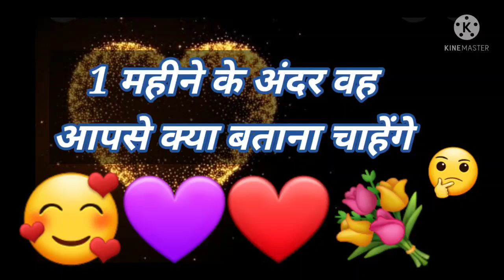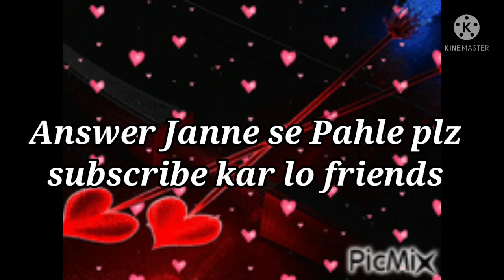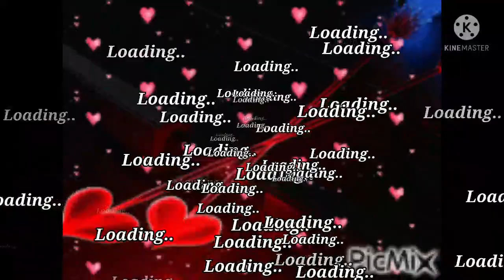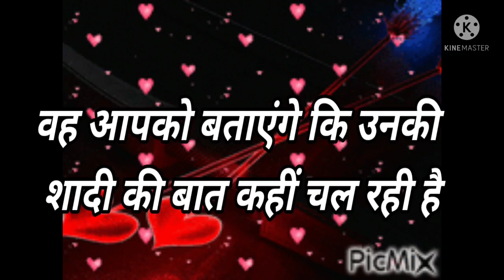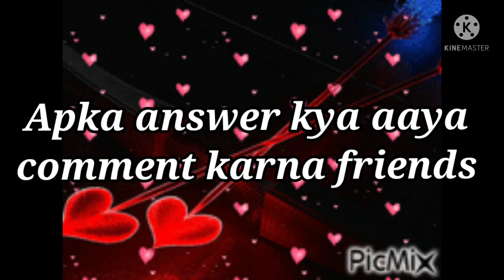Love Quiz game | Love test | choose one number